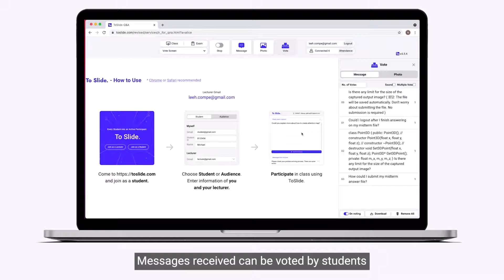ToSlide.com: Message Vote for Lecturers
- Real-time interactions between an instructor and his/her students
- During online class as well as face-to-face class
- Text or Photo messaging
- Short quizzes using smartphone photos of hand-drawings or messages

1. Sign in with Gmail